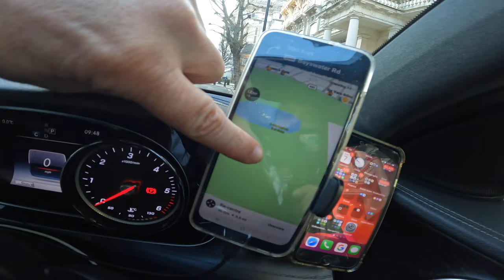Londra'da yarim gunluk Sakin bir sehir turu/Little Venice /st johns wood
Londra'da yarim gunluk Sakin bir sehir turu /Little Venice /st johns wood vlog1 Rger Londra'ya Gelirseniz Turistlerin gezi listelerinin ust sirasini alacak bir yer Little Venice St Johns wood , Tarihi Londra mekanlari, Karakteristlik yapilari ve Kanal tekneleri goreceksiniz , Burdaki kafelerde degisik tatlar ve iceceklerde bulup soluklanacaksiniz .Bu yarim gunluk Londra gezisinin guzel baslangici olacaktir. Izlediginiz ve zaman ayirdiginiz icin Tesekkur ederim isa geziyor.

Merhabalar ben (Isa geziyor), Gezivideolari ve gunluk videolari hazirlayarak olariolarak uzun zamandır sürmekte olan youtube serüvenimde, sizlere yaşadığım deneyimlerimi ve gezdiğim değişik bölgeleri tanıtıp,eglenceli paylasim yapabilmek için bu kanalı kurdum.
Boylece sizlerle kaliteli videolara ulasip , daha fazla video üretebiliriz.